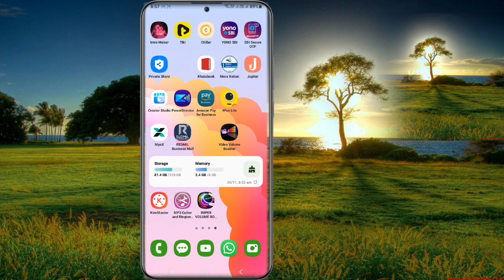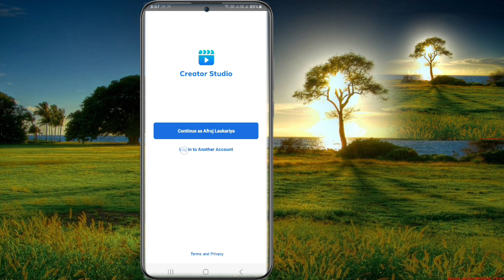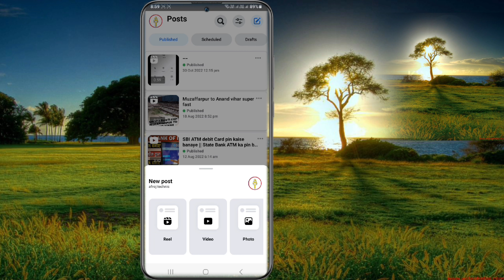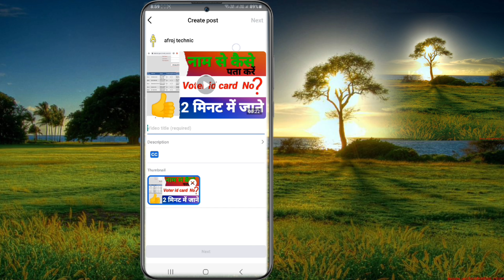Facebook par thumbnail kaise lagaye || How to add Facebook video thumbnail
Facebook video par thumbnail kaise lagaye add kare

introduction